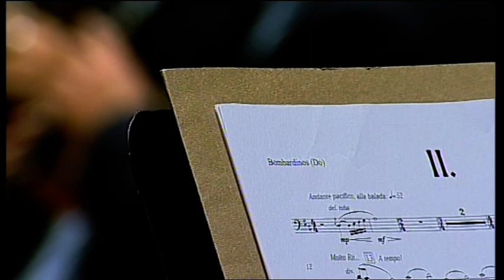Dolmen, de Antón Alcalde Rodríguez (Banda de música Cultural de Teo)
Dolmén. Antón Alcalde Rodríguez. Obra obrigada.
I.Alla alborada II.Alla balada  III.Alla muiñeira
Banda de Música Cultural de Teo. Director: Álvaro Varela Ferradáns

Sección Segunda. Terceiro Premio

V Certame Galego de Bandas de Música. 25, 26 e 27 de novembro de 2011
Auditorio de Galicia. Santiago de Compostela

Dolmén. Antón Alcalde Rodríguez. Mandatory score.
Banda de Música Cultural de Teo. Conductor: Álvaro Varela Ferradáns

Second Seccion. Third prize

V Galician Music Bands Contest. November 2011
Galicia Auditorium. Santiago de Compostela